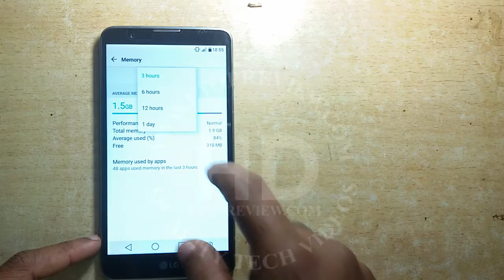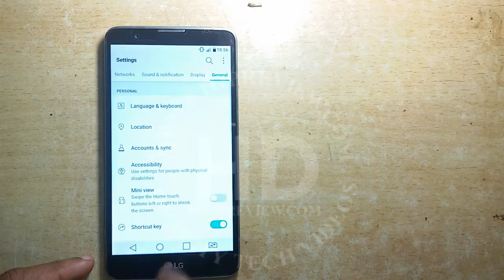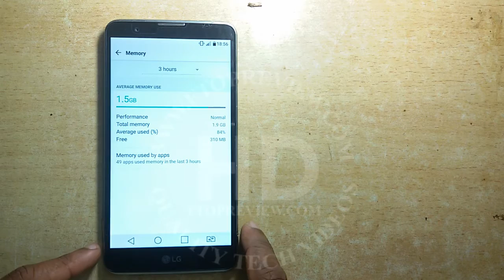LG Stylus 2 RAM Usage Details | How to check RAM usage | LG Smartphone Features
How to Know LG Stylus 2 RAM Usage Details.  New Feature include. See the full video to know more.
LG Stylus 2 RAM Complaints
LG Stylus 2 RAM Slow Load
LG Stylus 2 RAM High Usage
LG Stylus 2 Feature
LG Stylus 2 Review